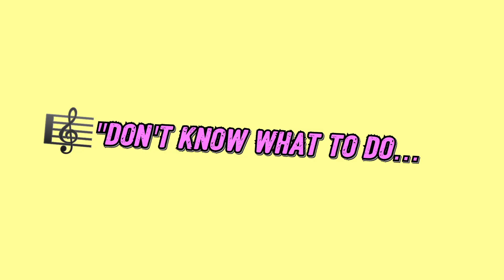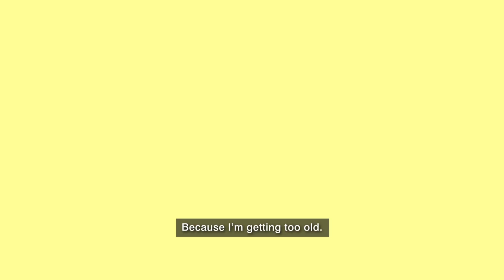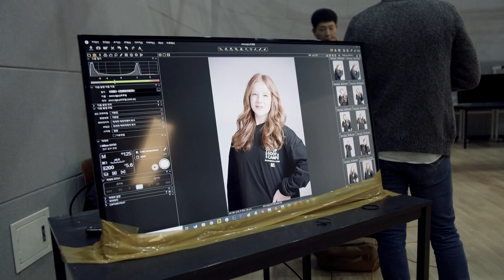【THE ACADEMY AU】Episode 3 Seoul 2019 - Settling into the routine of being a Kpop Bootcamp trainee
Like I said in the video, "You should always do 100%"!
This applies to anything, not just dance. When you give your all, you'll find new potentials and new challenges you can learn from! I hope this boot camp was an example of that! Thank you my B Squared, KXQ, NVR3ND and Re:Bloom friends for pushing really hard until the end! It was very encouraging to see the other teams training too 💕 Lots of love, Fresha

KXQ babies... after two 5:30am starts and a lot of sweat and tears, things were finally coming together. Is that confidence I see??? hehehe thank you for pushing through and working hard!
All the teams did soo soo well !
But it's not over yetttttttttttttttttt ~ still a few days left. More early mornings, late nights and sore muscles to be had but oh so worth it right?? hehe hwaiting everyone! love Anne xo

The growth in confidence of each individual person and performance as a team is so inspiring to see. Although some tough decisions had to be made during the camp, I’m so thankful to you all for staying united and giving it your all despite things not always going our way. Not long to go until we can see the final performance! NVR3ND LET’S GO! - Leticia xoxo

While I’m sure it was super embarrassing and uncomfortable for you to make exaggerated faces and force a smile every time Georgia and I stared you down, I could see most of you improving in your expressions and genuinely enjoying yourselves towards the end. Seeing you get out of your comfort zones, especially since some of you hadn’t had much experience performing in front of a crowd or camera, made me super proud! To all those that got injured, whether due to mental strain or physical burden, I, as well as the rest of re:bloom, are forever grateful that you managed to continue working hard and pull through. Miss you all! 🥰 Ashley